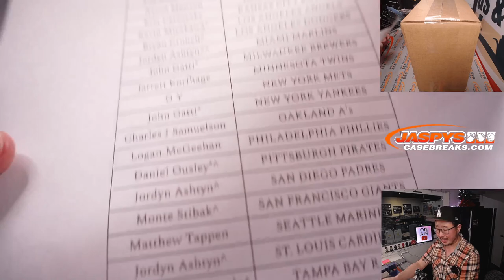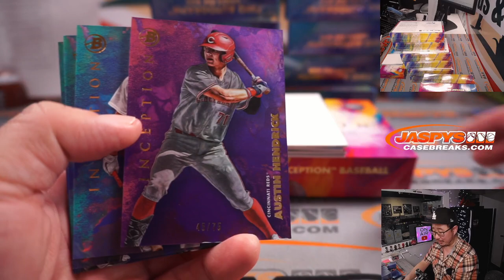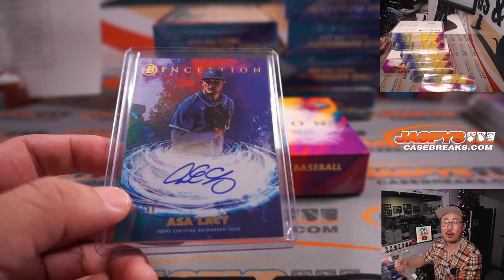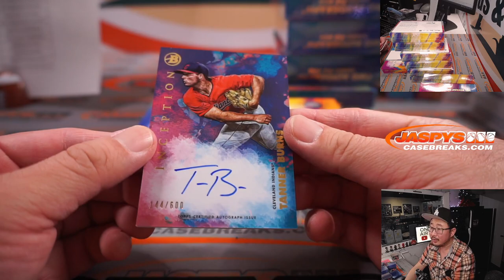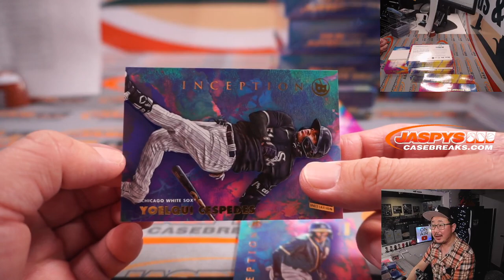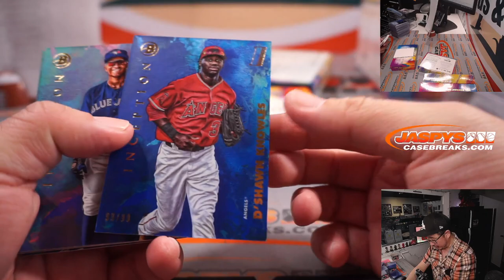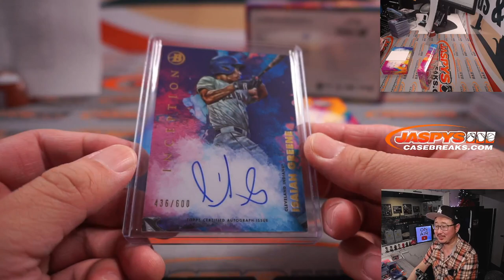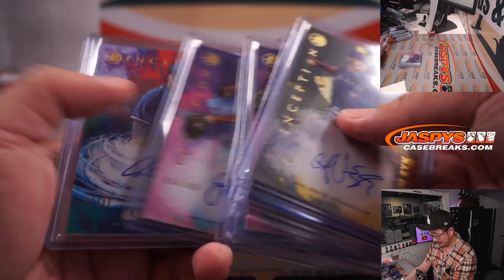M, 12.20.21 // 2021 BOWMAN INCEPTION BASEBALL 16-BOX CASE BREAK #2 *PYT*